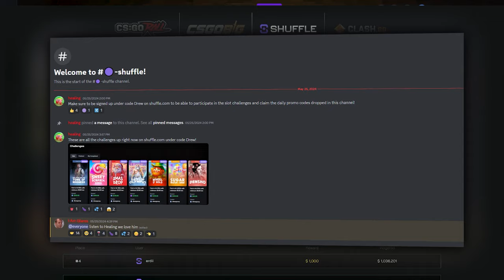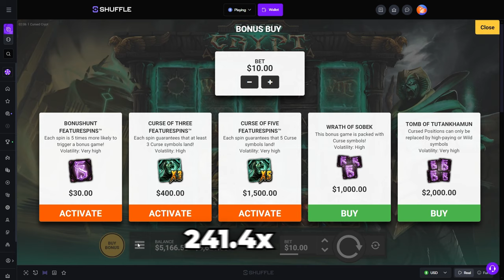TOP SYMBOL PAYS SO MUCH!! (*NEW* Cursed Crypt)